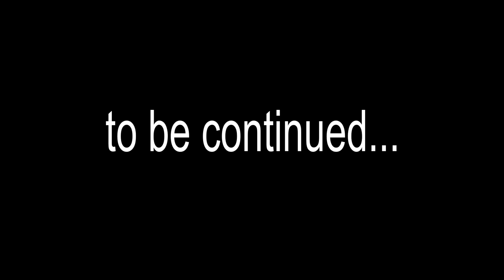Am Ramas Singura Acasa de Halloween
Parintii se retin si nu reusesc sa vina acasa de halloween. Irochka ramane singura acasa. Din dulapul ei se aud sunete si zgomoturi ciudate. Cine se ascunde în dulap?